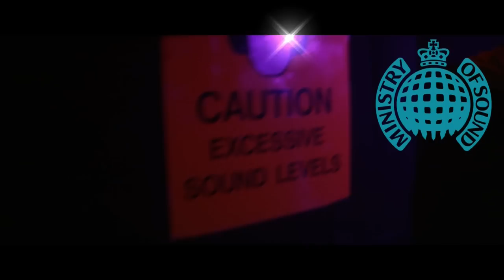Tall Paul - Interview with DJ Tall Paul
interviews DJ Tall Paul at 'The Ministry Of Sound' offering a personal account of how he set up London's 'The Gallery' and how the music industry has changed since it opened.